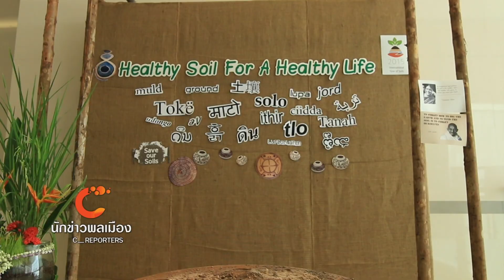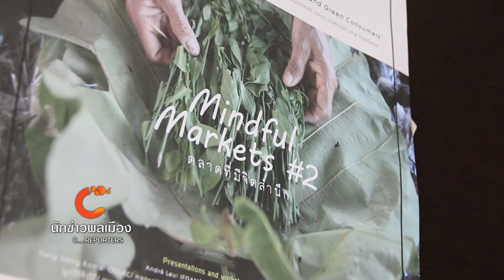นักข่าวพลเมือง พิธีระลึกผืนดิน ออกอากาศวันที่ 21 ก.ย. 58 @05.00 น.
ดินเป็นต้นทางการผลิตอาหารค่ะ หากใน ดินไม่มีสารเคมี ก็หมายความว่าพืช จะเติบโตและเข้าสู่ห่วงโซ่อาหารแบบปลอดภัย นอกจากความปลอดภัยจากดินในการผลิตอาหาร ความมั่นคงทางอาหาร ถือเป็นอีกเรื่อง ที่น่าสนใจเพราะสถานการณ์ปัจจุบันเกษตรกรจำนวนมากการไม่มีพื้นที่ทำกิน เป็นของตัวเอง การผูกขาดทั้งคุณภาพและราคาสินค้า จึงเกิดขึ้นวันนี้ติดตามการรวมตัวเพื่อส่งเสียง และพูดคุยหาข้อเสนอเรื่อง ดิน  กับนักข่าวพลเมือง คุณนงลักษณ์  สุขใจเจริญกิจ